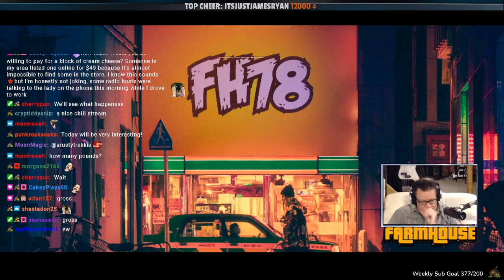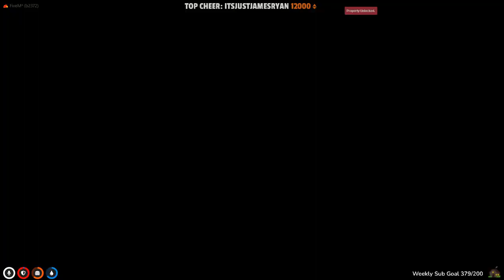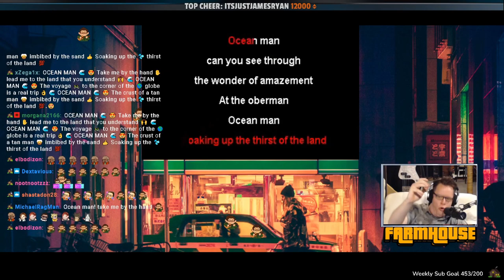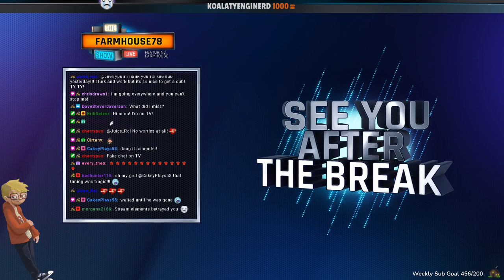Steven Hayes - LemonHayes on the Rocks | NoPixel WL | 1.19.2022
The Misadventures of Steven Hayes and the Hill to Die On.

Originally streamed by Farmhouse78 on 1/19/2022.
Twitch Streaming Schedule: Monday-Friday beginning at 9 AM EST.

Audio may be altered due to copyrighted content.